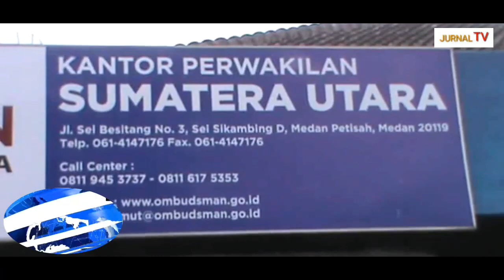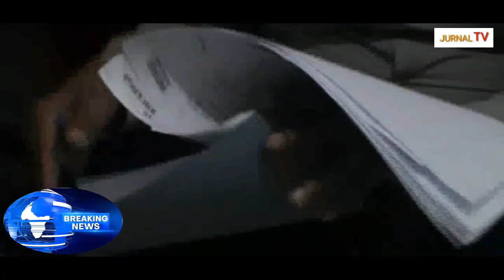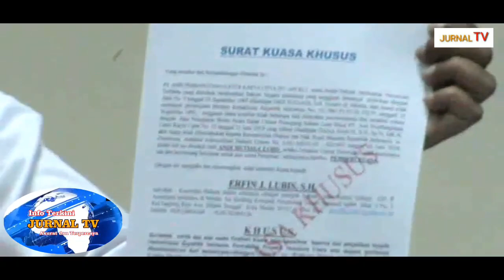WALIKOTA MEDAN DILAPORKAN KE OMBUDSMAN ATAS DUGAAN MALADMINISTRASI